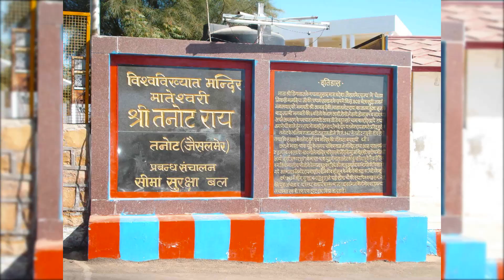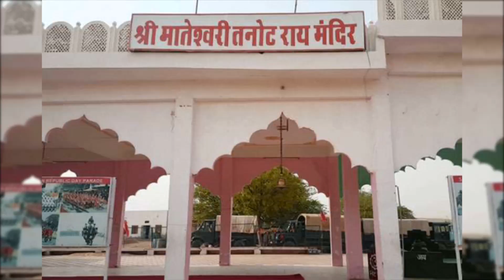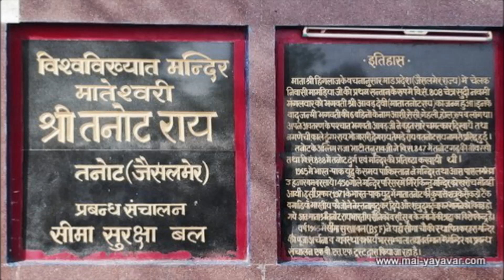તનોટ માતા મંદિર નો ઇતિહાસ || History of Tanot Mata Jaisalmer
તનોટ માતા મંદિર
તનોટ માતા નો ઇતિહાસ
તનોટ માતા મંદિર નો ઇતિહાસ
Tanot Mata
Tanot Mata History
Tanot Mata Jaisalmer
History of Tanot Mata
History of Tanot Mata Jaisalmer